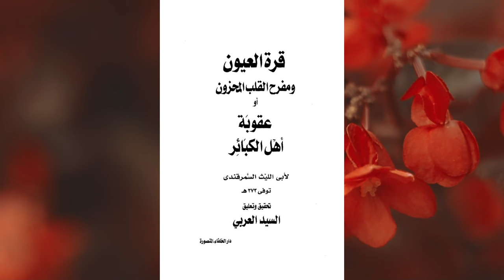Jannat mein Dunya ke Doston ke Pehchan Kaise Hoge?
0:00 Channel Intro